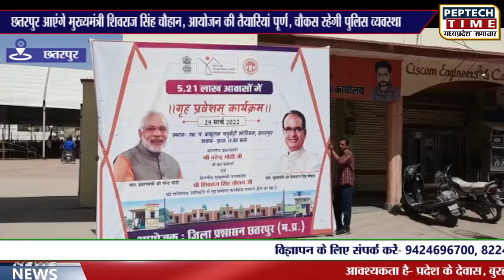छतरपुर आएंगे मुख्यमंत्री शिवराज सिंह चौहान, आयोजन की तैयारियां पूर्ण, चौकस रहेगी पुलिस व्यवस्था